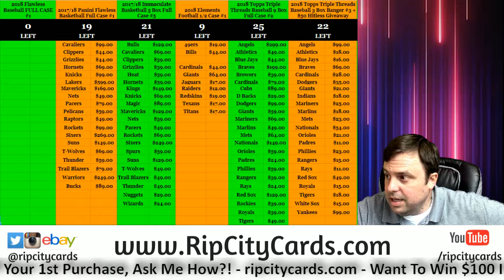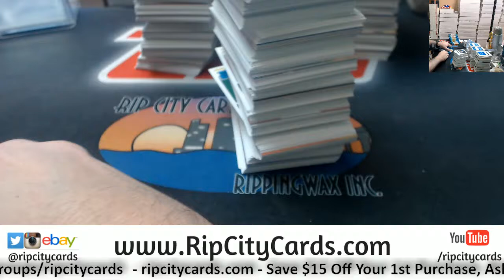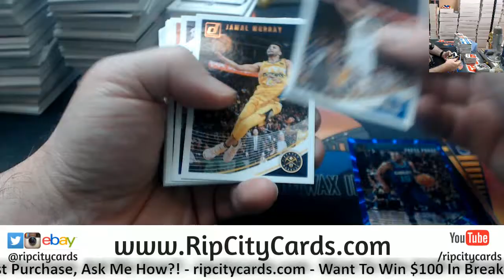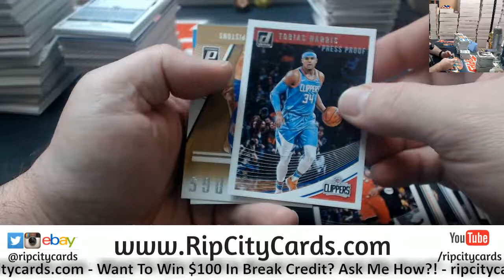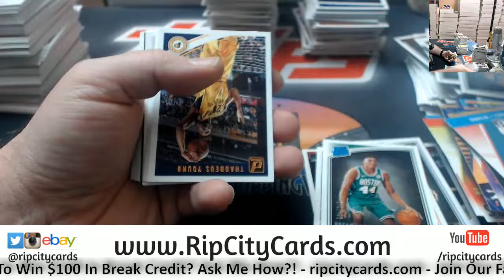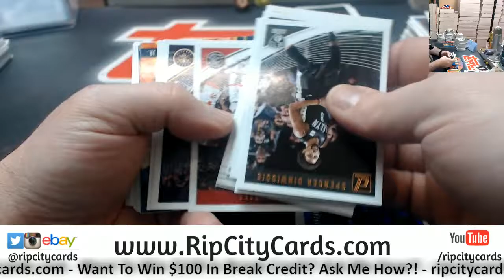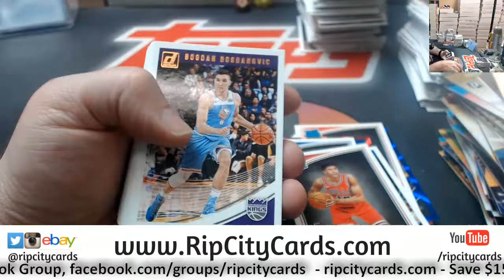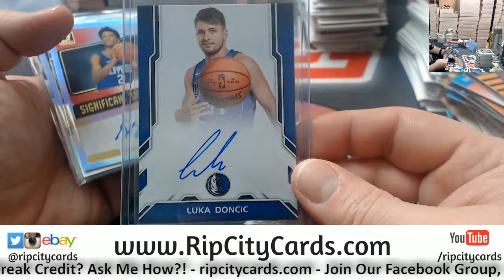2018 19 Donruss Basketball 5 Box #5 ebay